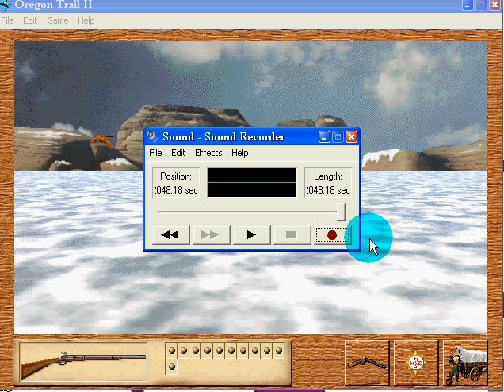Oregon Trail 2 Gameplay January 2010 Part 2 -- Setting Out on the Trail -- & HUNTING!!!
{added 3/20/11 ATTENTION: I am aware that my mid-puberty voice in this sounds HORRIBLE! I made this well over a year ago.  For more recent Oregon Trail videos of mine, try

Sorry about the audio, gets a bit out of sync at the end.